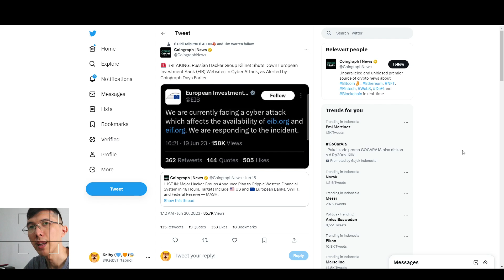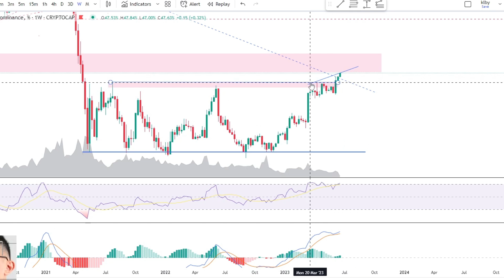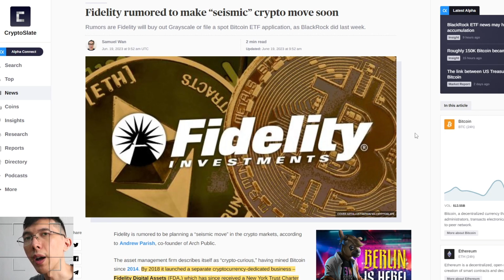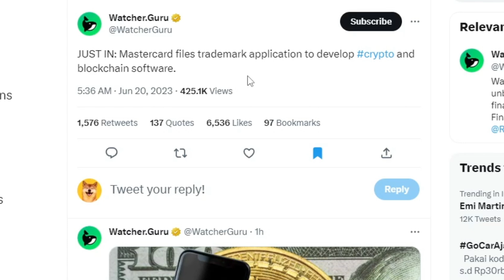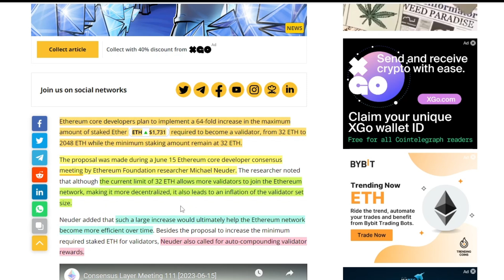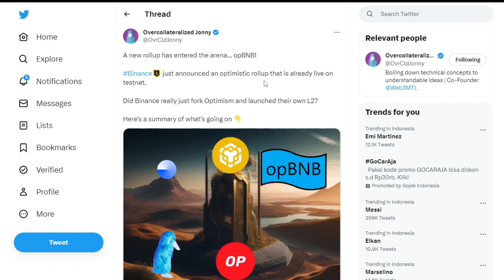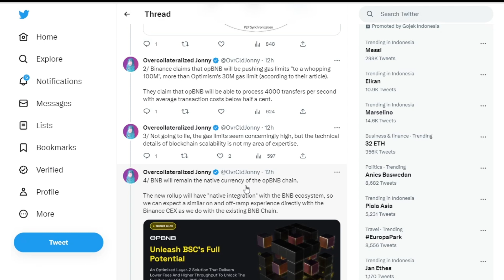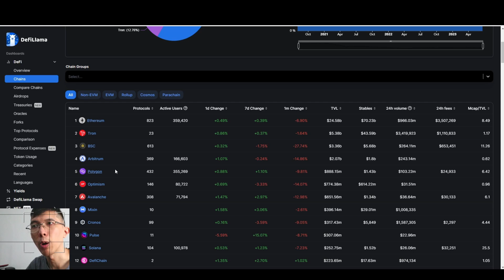FIDELITY MAU APPLY SPOT BTC ETF JUGA!? BINANCE LUNCURKAN PRODUK BARU OPBNB | PROPOSAL STAKING ETH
Mystery Box up to $10.000!

0:00 Opening
0:40 Bitcoin
1:40 Bitcoin Dominance
2:57 Rumor Fidelity
4:45 Altcoin2 Ini Mau Dijual Celsius
5:46 Mastercard Kembangkan Software
6:16 Hacker Mulai Beraksi
7:28 Proposal Dev Ethereum
10:01 OpBNB Produk Baru BNB